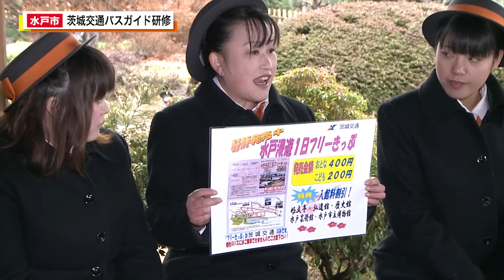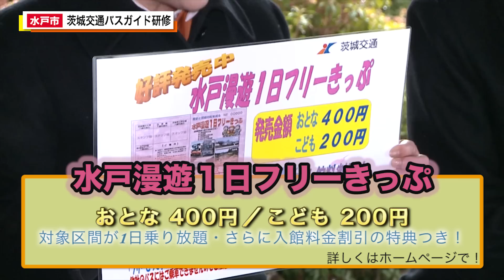いばキラpeople！/茨城交通バスガイド研修（H27.02.25）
出演： 茨城交通株式会社 バスガイド「阿部 花純さん」
　　　 茨城交通株式会社 バスガイド「横尾 彩香さん」
            茨城交通株式会社 バスガイド「横川 美咲さん」
            茨城交通株式会社 バスガイド「高安 美加子さん」
            茨城交通株式会社 バスガイド「小池 初美さん」
            茨城交通株式会社 バスガイド「伊藤 絵梨香さん」

         アナウンサー「ジェームス英樹」